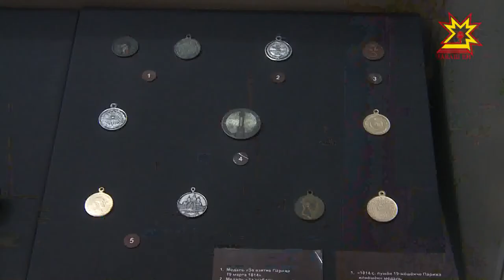Двести пять лет исполнилось со дня знаменитого Бородинского сражения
205 лет исполнилось со дня знаменитого Бородинского сражения. Это крупнейшая битва Отечественной войны 1812 года, в котором участвовали и тысячи наших земляков – офицеров и солдат.